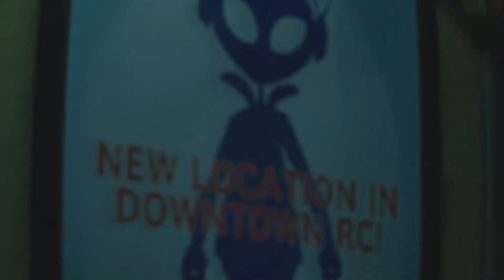RESIDENT EVIL 3 REMAKE | Jill Siren Gothic & John Wick Carlos